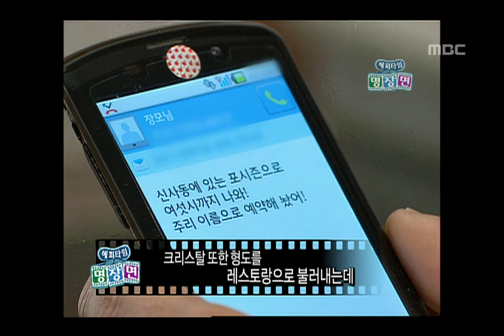해피타임 - Happy Time, Bravo, My Love! #02, 애정만만세 20111016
방송시간 Sun 오전 08:10~

애정만만세 크리스탈.주리 앞에서 형도와 관계 폭탄발언한 정희